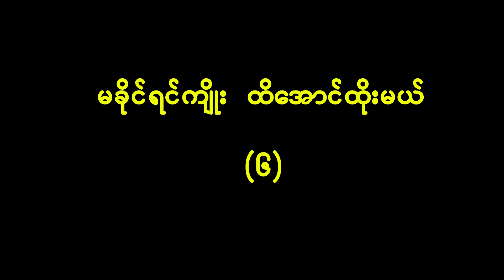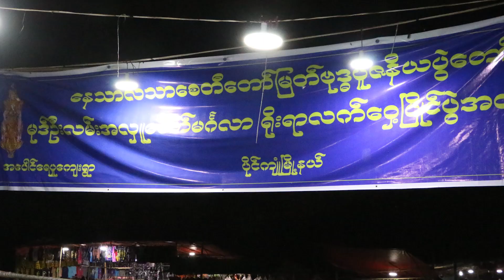မခိုင်ရင်ကျိုး ထိအောင်ထိုးမယ် (ကရင်ပြည်နယ် ပိုင်ကျုံလက်ဝှေ့ပွဲ)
ကြမ်းကြမ်းရမ်းရမ်း ထိုးသတ်လေ့ရှိကြတဲ့ ကရင်ပြည်နယ် ပိုင်ကျုံမြို့နယ်က ညနက်ပွဲတပွဲဖြစ်ပါတယ်။ မြန်ဆန်မှုနှင့်အတူ သွက်လက်ရဲရင့်မှုတွေကို အားပေးကြရအောင် ၆ ပွဲပေါင်းစုထားပါတယ်